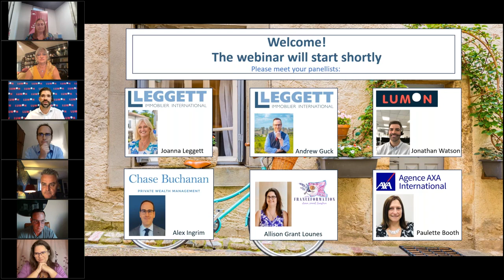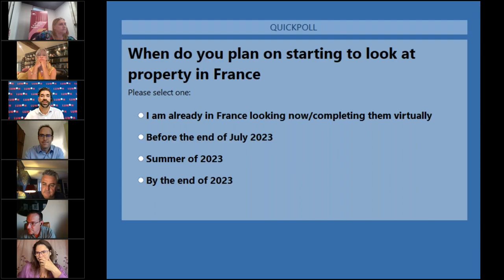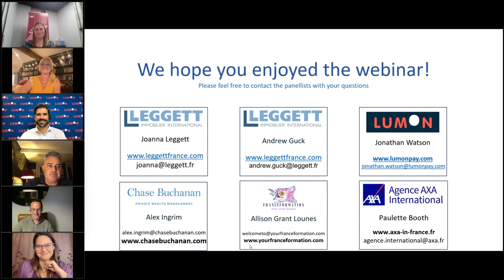Unlocking the French Dream: LEGGETT IMMOBILIER Webinar Series on Buying Your Dream Home in France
🏡 Ready to turn your French property dreams into reality? J

🇫🇷 In each interactive session, our expert real estate advisors will share invaluable insights, tips, and insider knowledge to empower you on your quest for the perfect property in the picturesque landscapes of France.

🔍 Topics covered include:

*Exploring diverse regions: From charming countryside retreats to vibrant city living, discover the ideal location for your dream home.
*Navigating the buying process: Learn about the intricacies of the French real estate market, legal procedures, and essential considerations for a smooth transaction.
*Financing options: Understand your financial options and get expert advice on securing the best deals for your dream property.
*Q&A sessions.

00:00:00 Introduction
00:01:33 Andrew Guck - Property Expert - Leggett
00:02:09 Paulette Booth - Agence Axa International
00:02:34 Alex Ingrim - Chase Buchanan
00:02:57 Jonathan Watson - Lumon
00:04:55 Joanna Leggett - Leggett Immobilier